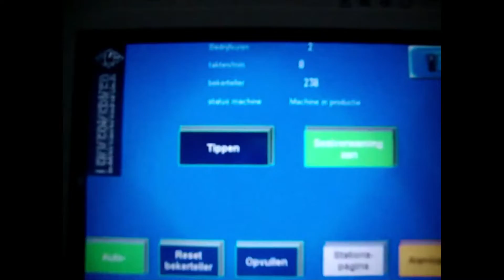20-25-01, Cup filling and sealing machine Ampack Ammann L AA2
Reference number: 20-25-01 description: 2 lines ultra clean cup filling machine, cup diameter 75 mm. Cup decontamination with H2o2, pre doser for fruit pulp 10 – 50 ml, main doser ( CIP cleanable ), Lid dispending, infrared light lid decontamination and heat sealing. New control panel with touch screen and complete machine check up, made 2010. Turntable for collecting on outlet.